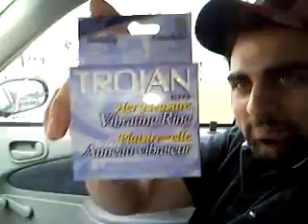Trojan Adventure (continued)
My boy matt pulls a fast one up at shoppers drug mart